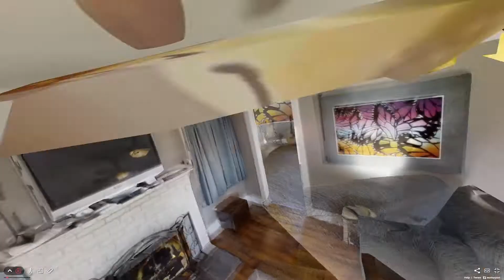210 Maynell Avenue Modesto, Ca - 3D Tour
The Shana Gates Team at Craft and Bauer Real Estate takes us on a beautiful tour of 210 Maynell Avenue in Modesto, California